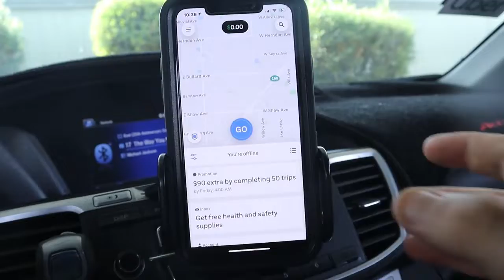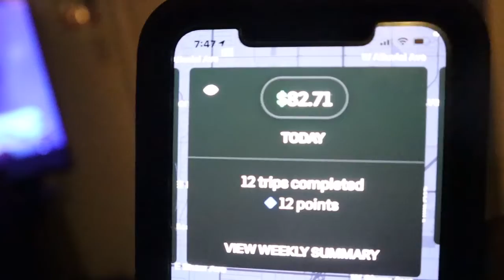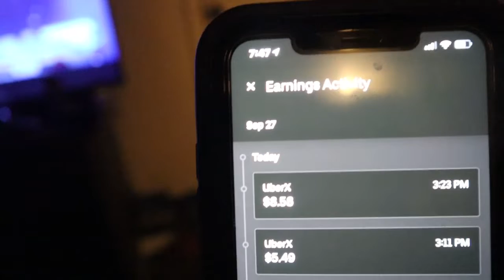Driving For Uber Aint Half Bad